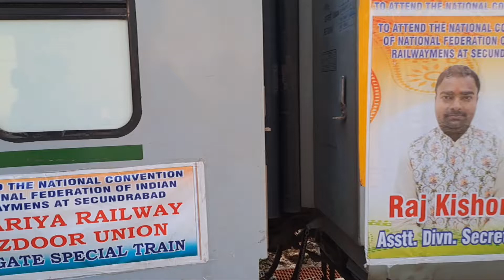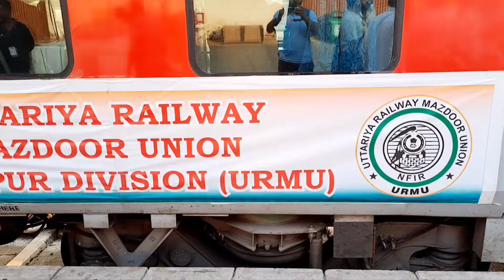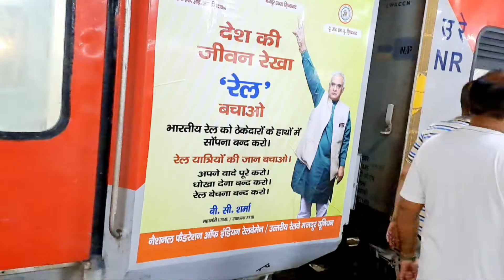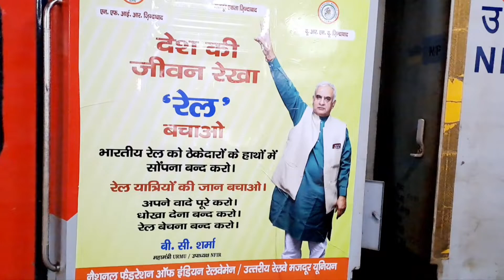URMU/NFIR RAILWAY CONVENTION AT SECUNDERABAD VIDEO PART - 1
URMU CONVENTION AT SECUNDERABAD